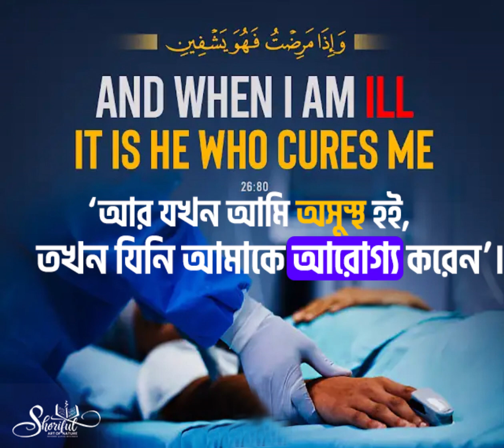এবং যখন আমি অসুস্থ হই, তিনিই আমাকে সুস্থ করেন (আল কুরআন 26:80)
এবং যখন আমি অসুস্থ হই, তিনিই আমাকে সুস্থ করেন (আল কুরআন 26:80)
And when I am ill, it is He who cures me (Al Quran 26:80)